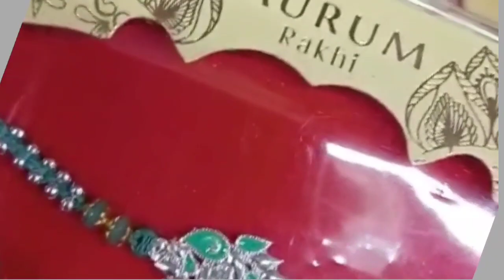rakhis models# rakhis designs# new arrivals rakhis#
# happy rakshabandhan new rakhi models#
rakhis designs#
# rakhi 2021 models#
# creative rakhi#
rakhi new arrivals#
@rakhi shopping@
# rakshabandhan#
beautiful rakhi designs##